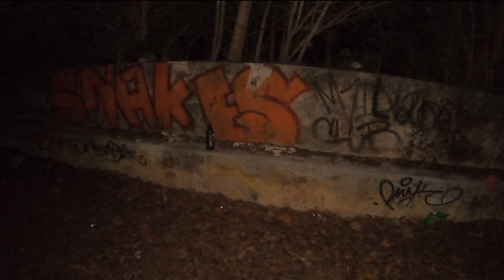Exploring A Mexican Ghost Town (Part 2)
While in Yucatan I decided to join a local Tour Company,  Mochileros Yucatan on a tour of an old Abandonded Ghost Town and Hacienda in Misnebalam, Yucatan.

Join me on this episode as we explore the abandoned Hacienda of Misnebalam at night.

If you want to explore Minsebalam on your own, here is the address and map link.

Misnebalam:
97308 Yucatan, Mexico

If you like the video and want to see more, show some support by

It all helps the channel grow.

If you enjoy these videos and want to help me keep making them until I reach monetization, you can do so by making donations